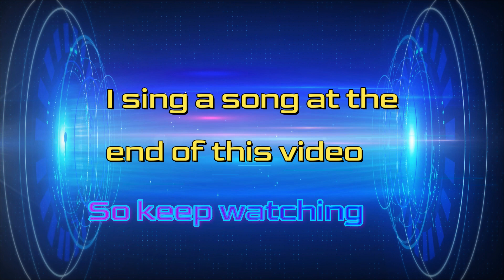Bon Secour Slam Speck Red Cat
While it my not be an Inshore slam, it's a typical Bon Secour Slam for the Butchers. Adam Lyons and Robert Walker catch one Speckled trout, one Redfish and one Hardhead Catfish while fishing at the mouth of Wolf Bay with Live Shrimp.